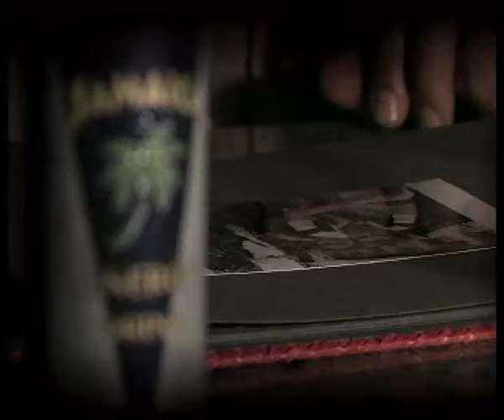Daniel Beni (Teens) - GRADOVI OD SNA (Official Video)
glazba: MARKO TOMASOVIĆ
tekst: MARIO ŠIMUNOVIĆ
aranžman: TONI ETEROVIĆ/BRUNO GRGURIĆ

Ljubit' nije lako
Kada stisnu nevolje
A srce vuce jako
Tako blizu sudbine

Voljet' moze svako
Dok se duse igraju
A poslije nam na licu
Samo suze ostaju

Pravili smo gradove od sna
Mislila si da je istina
Plovili smo morima bez dna
Ti si vjerovala vise nego ja

Ostao sam tebi duzan ja
Vise nego sto si trazila
Lijepih rijeci vise nema u nama

Plovit' nije lako
Obale se ne vide
A jedro srce nema
Da ga vjetar miluje

Plovit' nije lako
Kada cutis svoju bol
Poslije ti na srce legne
Samo slana sol